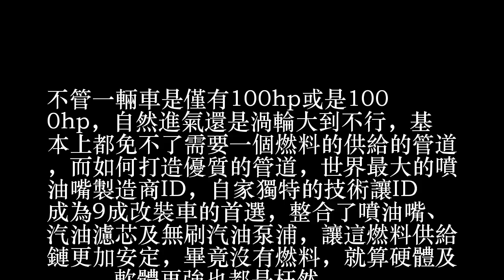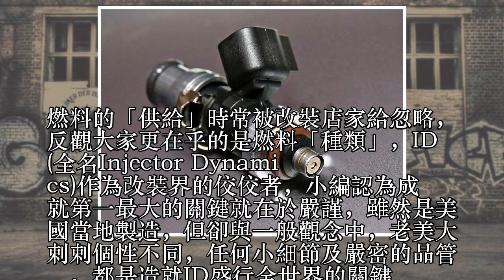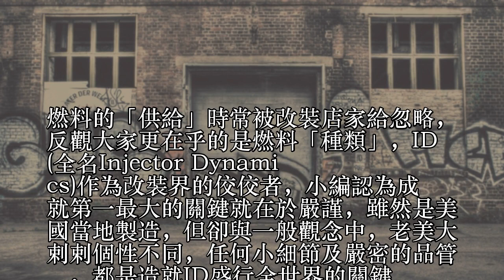優質的燃料供給 Injector Dynamics